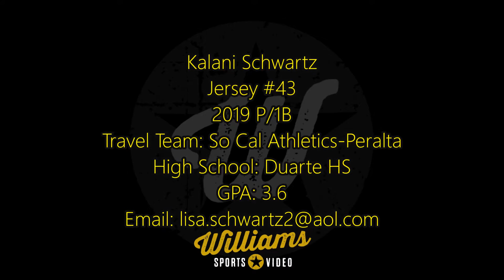Kalani Schwartz's Softball Skills Video - 2019 P/1B - So Cal Athleics-Peralta